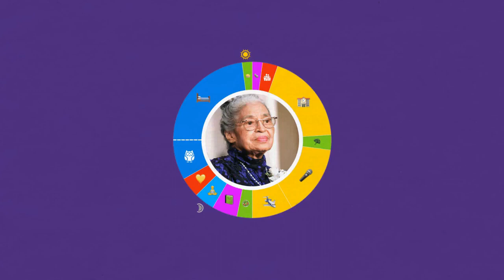Draw My Life Rosa Parks